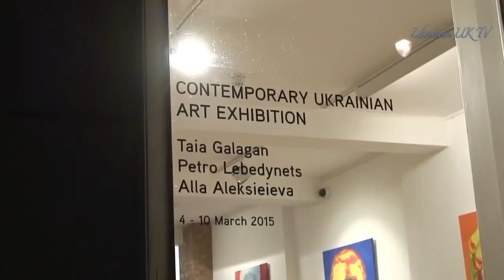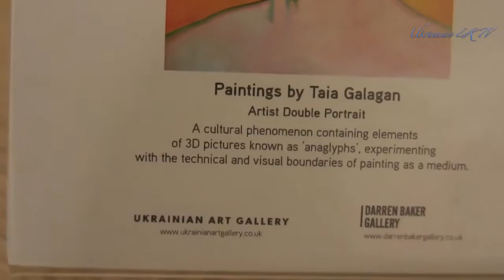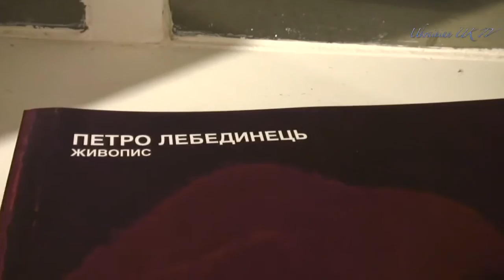Лондон. Неделя украинского современного искусства.